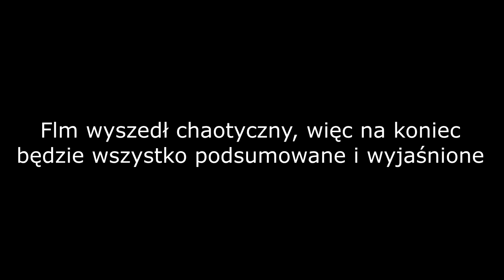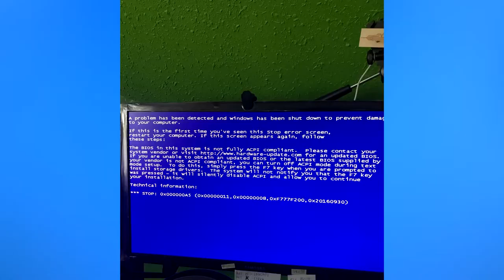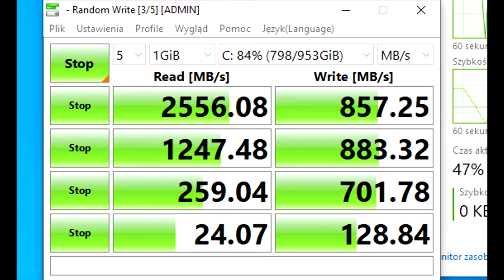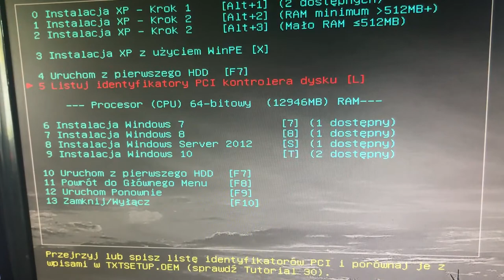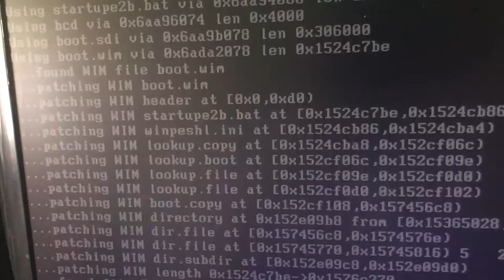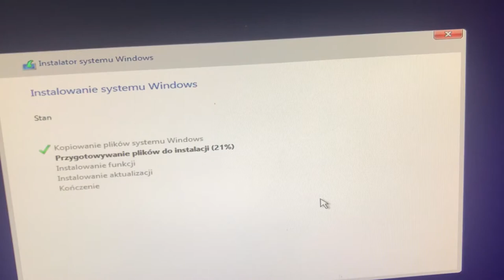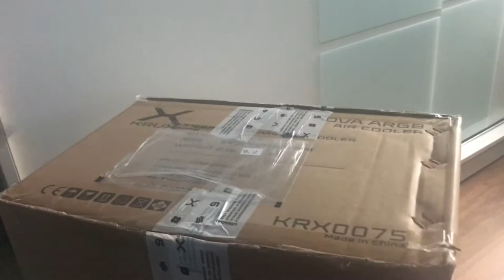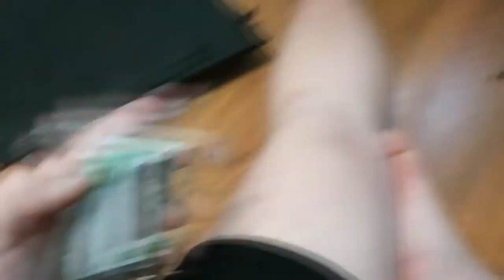Przez TO znienawidziłem Windowsa | SBV'21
Witajcie, dziś pokażę wam dlaczego Windows jest gównem oraz zamontujemy nowy front panel do obudowy